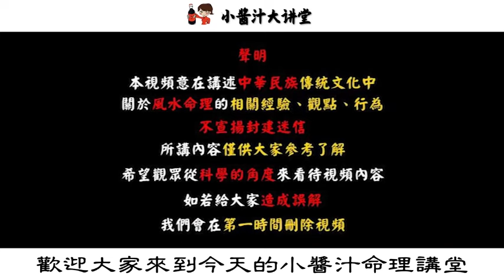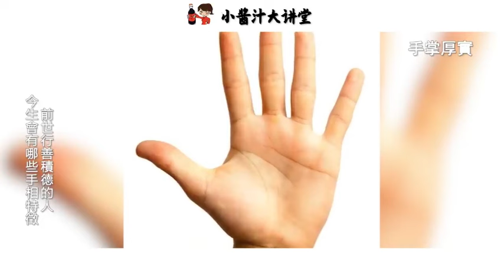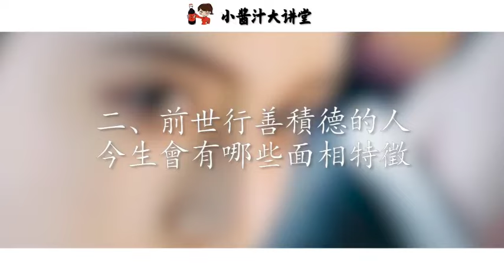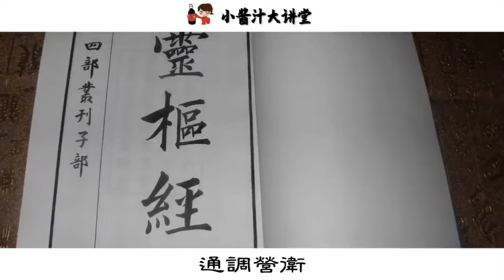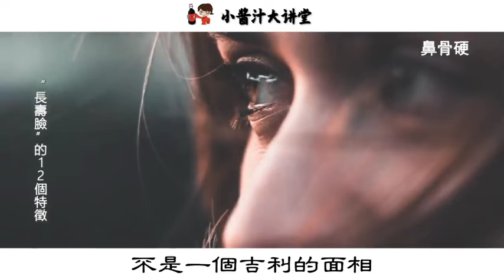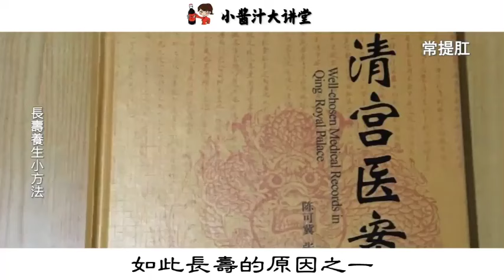臉上這5處發生變化，出現這三個跡象，那是佛菩薩在提醒你，不要再損福報了！生活小醬汁